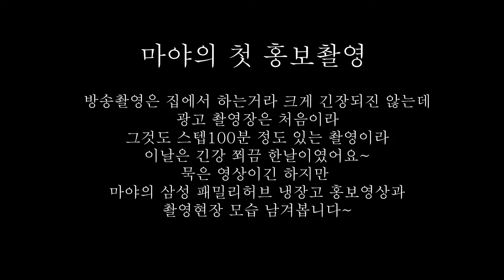강아지 모델)삼성 패밀리허브 냉장고 촬영 영상 보더콜리 마야~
강아지가 냉장고 광고에 그것도 식탁 의자에서 가족들과 자연스럽게 분위기를 함께 즐기는 외쿡문화~ ㅎㅎ

예쁘게 차려진 촬영장 음식소품?에도 전혀 관심을 가지지 않고
예쁘게 촬영만해서~
스텝분들이 마야 많이 이뻐라 해주시고
재밌었던 촬영이였어요~

묵은 영상지만 지금은 냉장고도 출시되고해서
영상 올려봅니다~